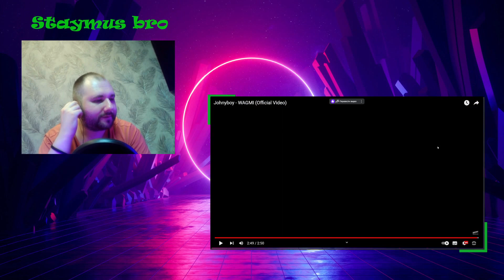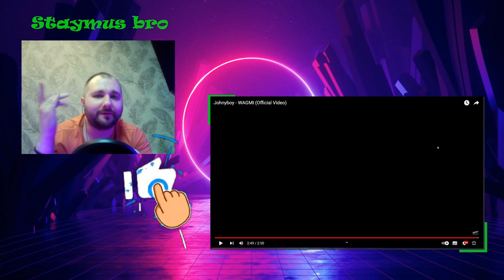Johnyboy - WAGMI (Official Video) | Реакция